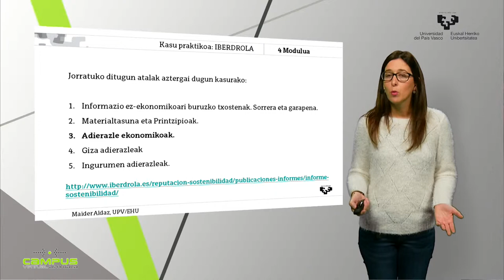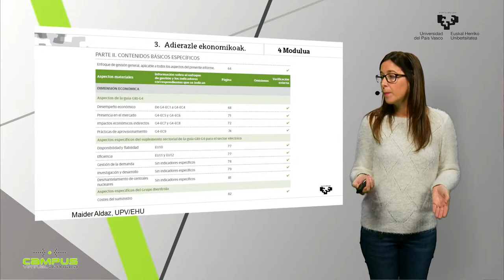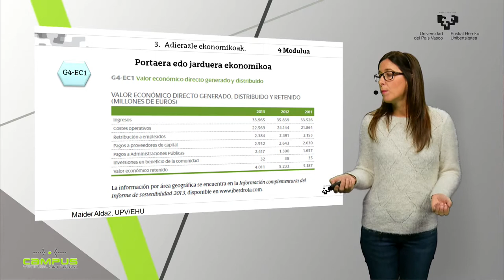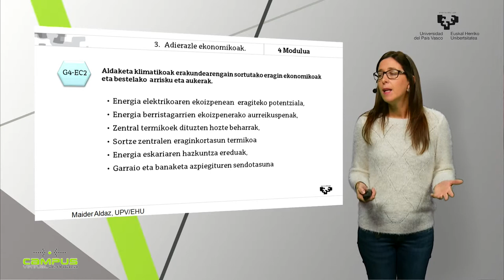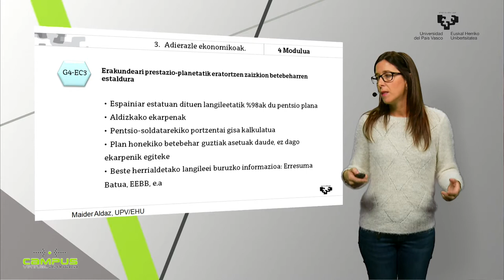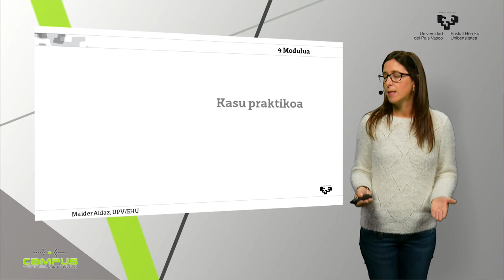Kasu praktikoa 3